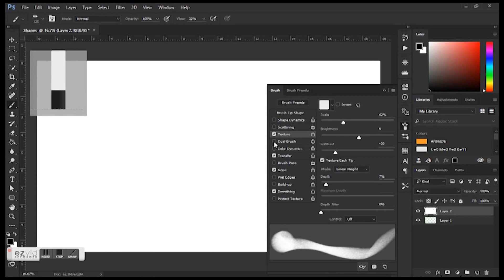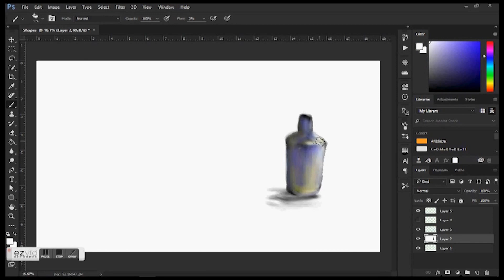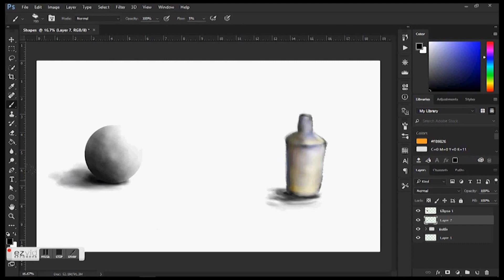Adobe Photoshop CC 2016, Speed Paint: Form and Value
Shawn Schmidt Design demos two approaches to creating form and adding value with Adobe Photoshop